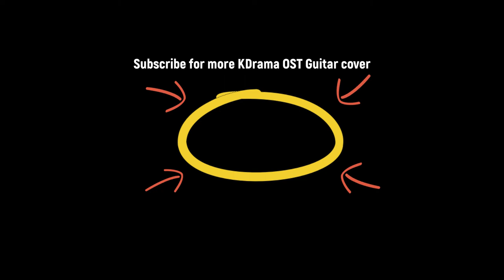Drawer (10CM) - Fingerstyle Cover [Our Beloved Summer OST]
Drawer (10CM)
Our Beloved Summer OST Part 1